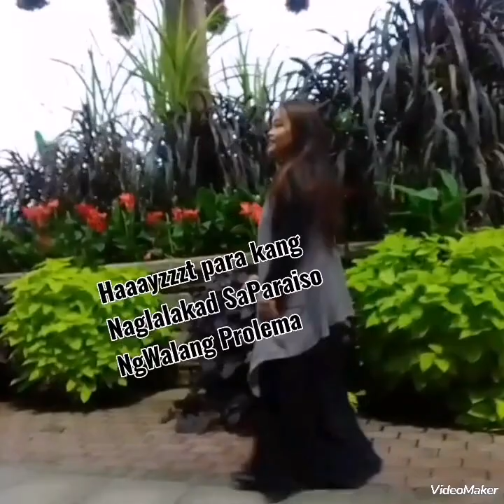Part2 in Miracle Garden.... Dubai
Unexpected hurry time